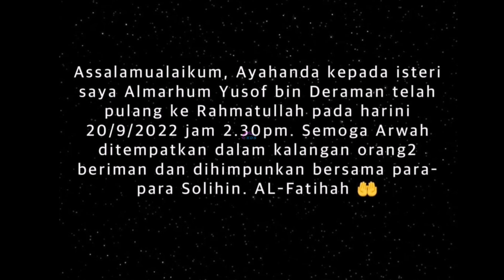AL FATIHAH! Baru Meninggal, Adi Putra Kongsi Berita Duka Isterinya